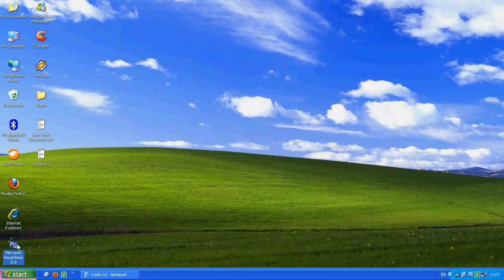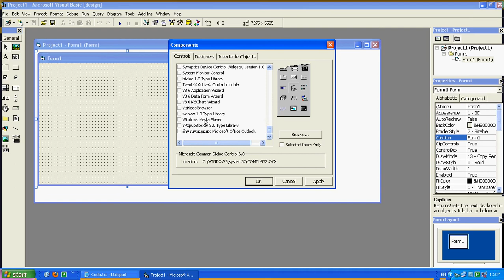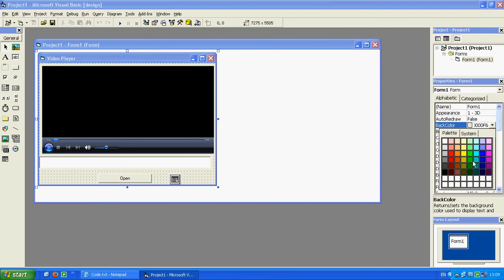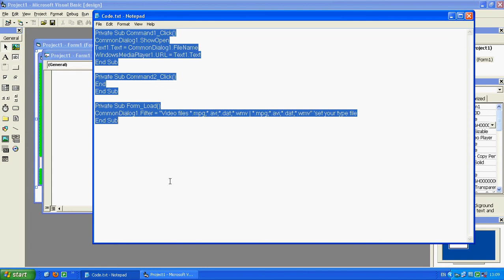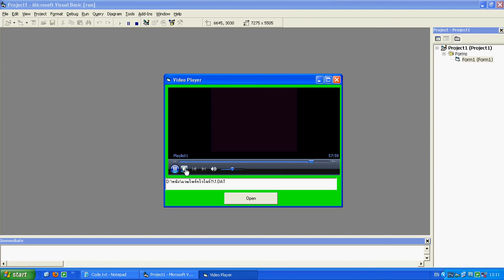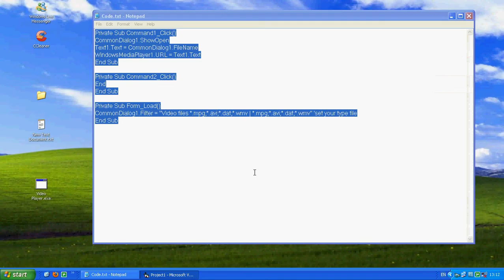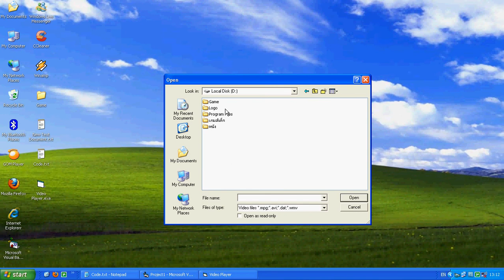VB6: Video Player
By นาย ยุทธพงษ์ ปัญญายืน